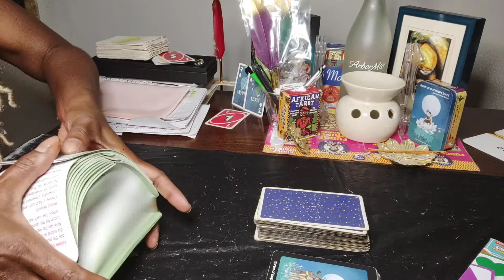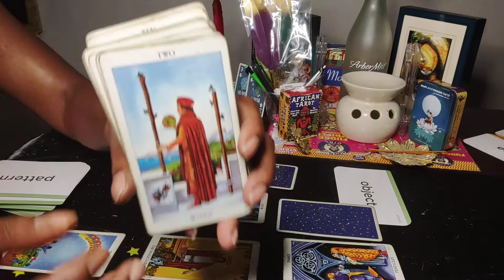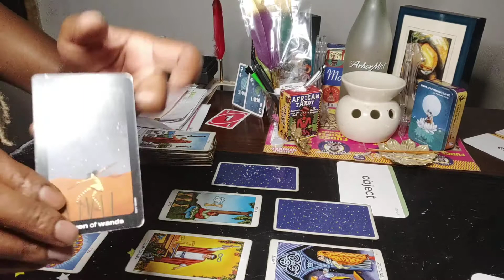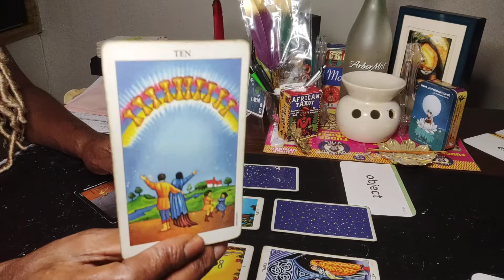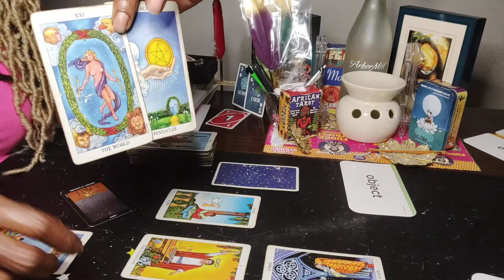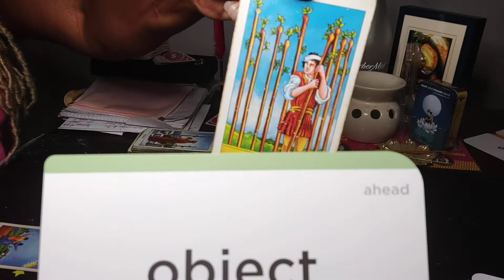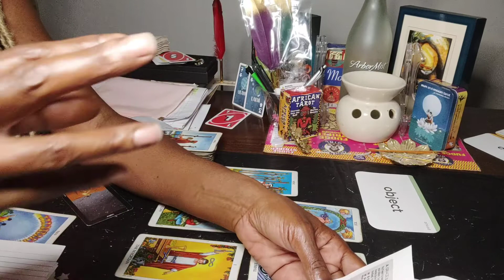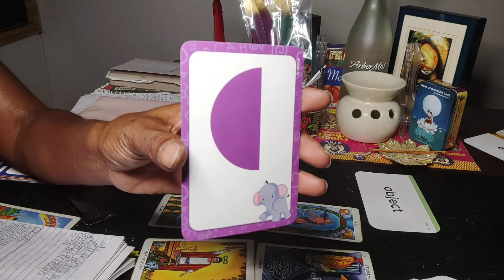DEEPLY ROOTED IN FAMILY👨‍👩‍👧‍👦👩‍👦‍👦Taurus ♉ 27-03 Oct WORK & MONEY